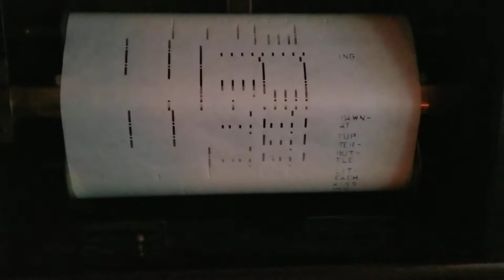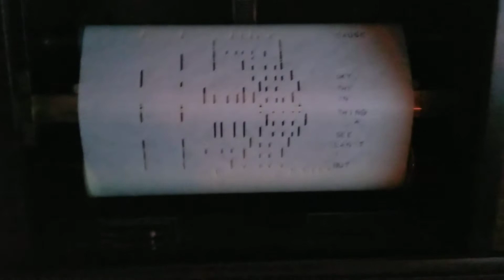The Jolson Medley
Bowen Boston Player Piano